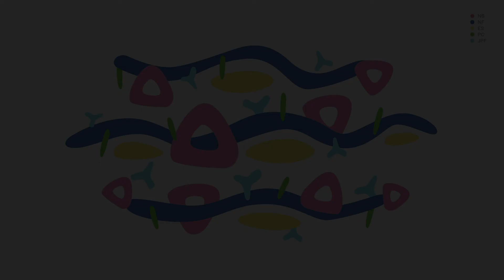Boca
From Nico Segal & Nate Fox - Intellexual